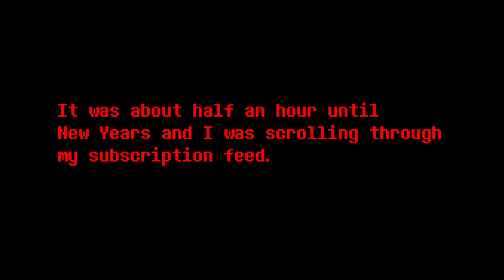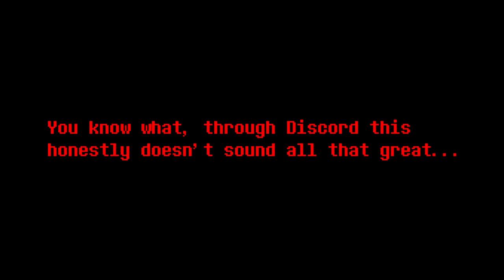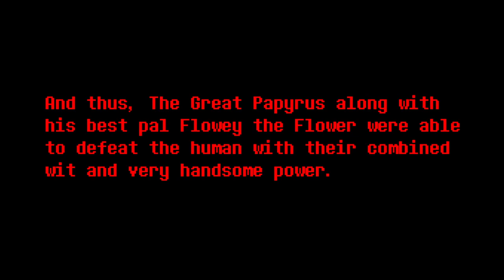How I Celebrated New Years (2023)